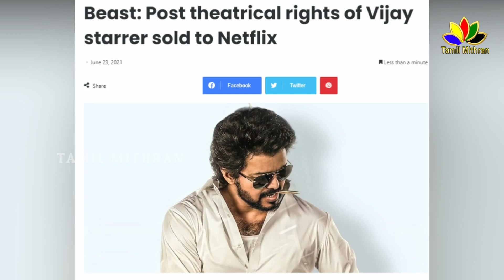BEAST Releasing On NEFLIX OTT | Thalapathy Vijay | Sun Pictures | Nelson